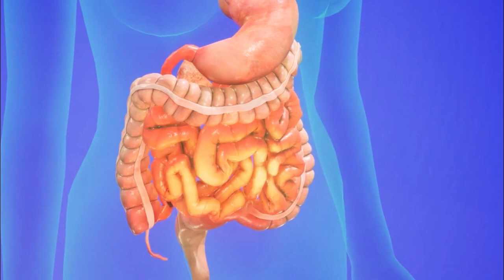Anjeer Ko Doodh Ke Sath Khane Ke Fayde | Anjeer Or Doodh Khane Ke Faide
anjeer aur doodh ka istemal
anjeer khane ka sahi tarika
anjeer benefits
anjeer aur doodh
anjeer or doodh khane ke faide